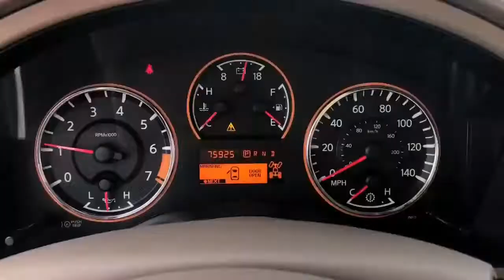2013 Nissan Armada SL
Come take a look at this CLEAN, one-owner Nissan! Comes with dvd entertainment, heated seats, reverse camera, leather and so much more!